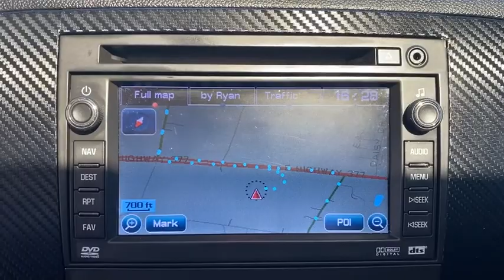2009 Chevy 3500 Granbury, Fort Worth, TX 9F155620F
EXT_COLOR] Used 2009 Chevy 3500 available in Granbury, Texas at Mike Brown Ford. Servicing the Fort Worth, TX area.